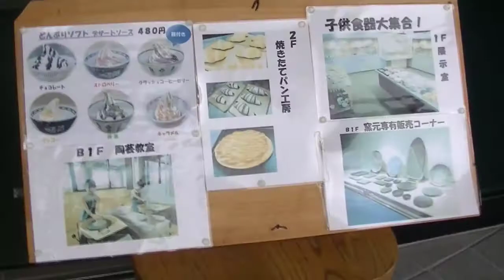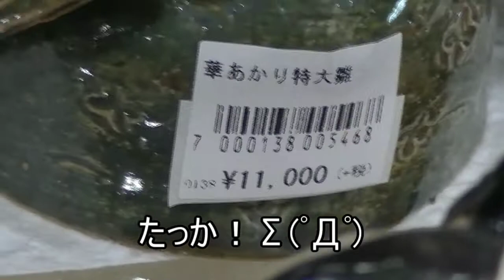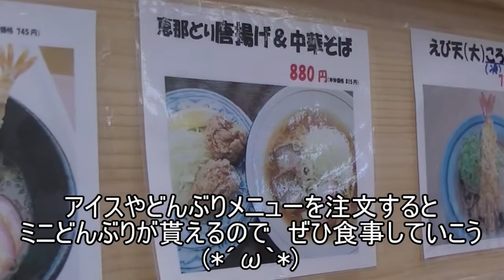道の駅巡り 土岐美濃焼街道に行ってきました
岐阜県道の駅、
土岐美濃焼街道に行ってきました。
どんぶり会館の愛称で親しまれている
どんぶりだらけの道の駅

※基本的に下調べ無しで行っているので
せっかくの見どころをスルーしていることが多々あります。